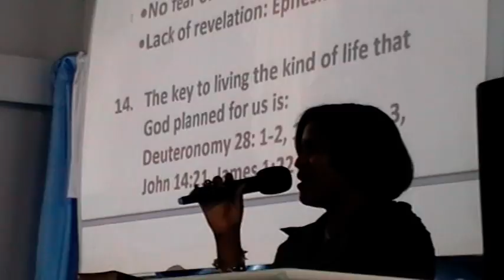God has blessed us, your obedience brings the manifestation.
Apostle Victor Mebele teaching on the unlimited God